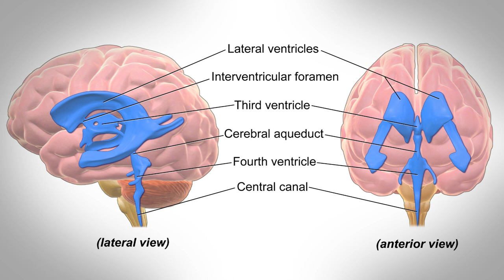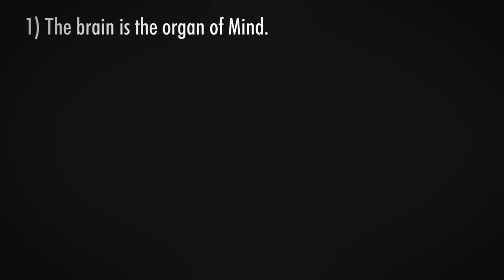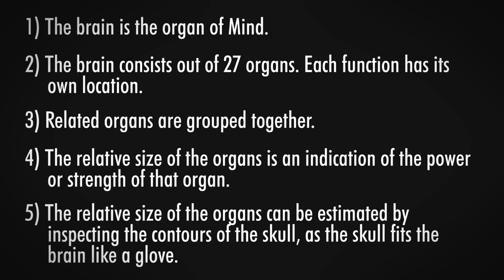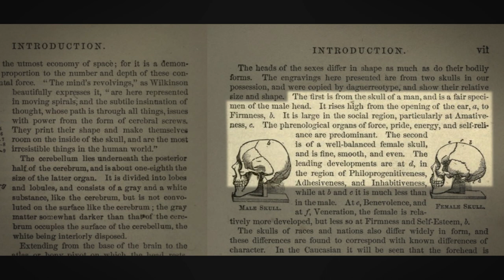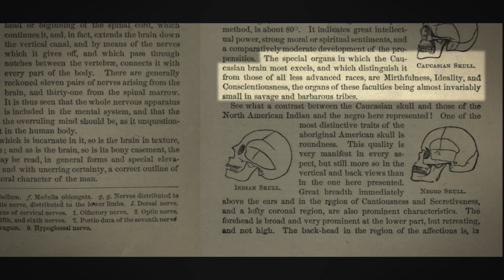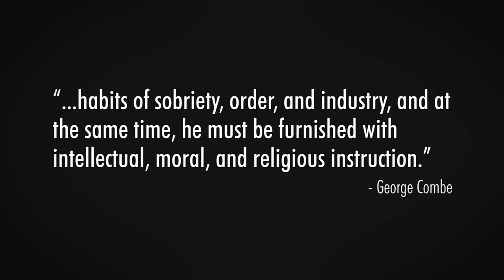Really Bad Science #1: Phrenology Edition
Hi there,

Today we're talking about the pseudoscience named Phrenology, invented by Franz Gall and Johann Spurzheim.
Phrenologists thought they could read your character and talents based on the bumps and dimples on your skull.
In this video, we talk about how the pseudoscience came to be, how popular it was and about its downfall.

3D rendering of the ventricles (lateral and anterior views) By BruceBlaus
Johann Caspar Spurzheim, Lithography by J.h. Bufford after A. Fisher. By Wellcome Collection gallery
Combe as sculpted by Lawrence Macdonald. By Stephencdickson

References:
Eling, P., & Finger, S. (2019). Franz Joseph Gall's non‐cortical faculties and their organs. Journal of the History of the Behavioral Sciences.
Gall, F. J. (1835). On the functions of the brain and of each of its parts: With observations on the possibility of determining the instincts, propensities, and talents, or the moral and intellectual dispositions of men and animals, by the configuration of the brain and head (Vol. 1). Marsh, Capen & Lyon.
Green, C. (n.d.). The 27 faculties of Franz Joseph Gall. York University.
Parssinen, T. M. (1974). Popular Science and Society: The Phrenology Movement in Early Victorian Britain. Journal of Social History, 8(1), 1–20. doi:10.1353/jsh/8.1.1
Rafter, N. (2005). The murderous Dutch fiddler: Criminology, history, and the problem of phrenology". Theoretical Criminology. Sage Publications, Ltd.
Wells, S. R. (1873). How to Read Character: A New Illustrated Hand-book of Phrenology and Physiognomy, for Students and Examiners. Wells.
Whitaker, H., & Jarema, G. (2017). The split between Gall and Spurzheim (1813–1818). Journal of the History of the Neurosciences, 26(2), 216-223.